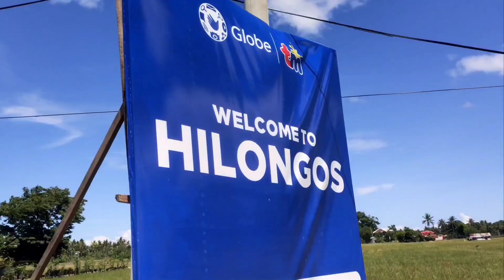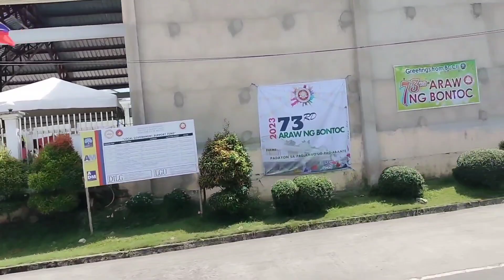269 KM LEYTE LOOP RIDES DAY 1 AT NA CRAMP YUNG KASAMA KO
269 KM LEYTE LOOP RIDES DAY 1 AT NA CRAMP YUNG KASAMA KO AT MORE THAN 260 KILOMETER BIKE RIDE FROM INOPACAN, BATO,SOGOD LILOAN BOUNDARY TO SAINT BERNARD ,SILAGO ABUYOG AND BAYBAY.